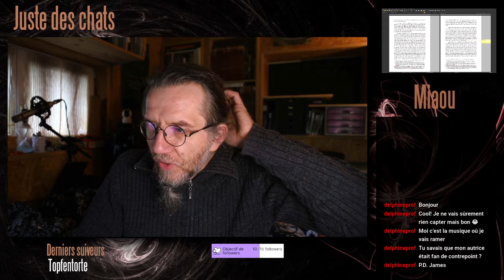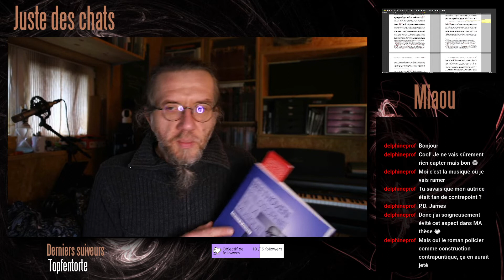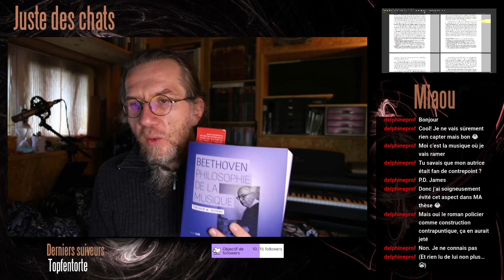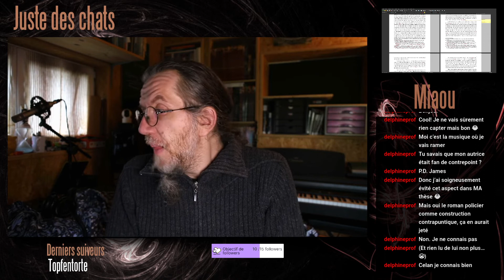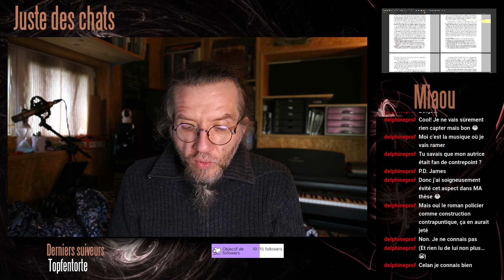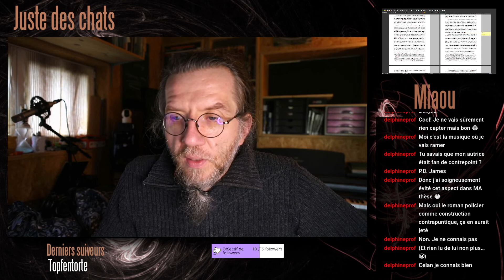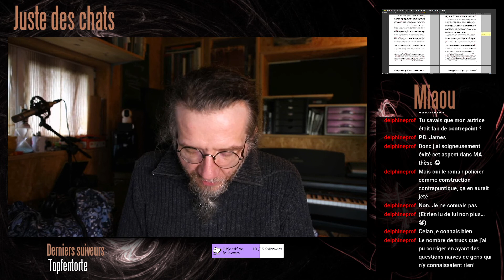Replay de la session du 17 octobre 2022 - À propos d'Adorno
Je suis doctorant en musicologie à l'université de Rennes 2 et travaille actuellement sur les musiques réelles et les musiques fictives dans le roman de Thomas Mann, Le Docteur Faustus, au regard de la philosophie de Theodor Adorno. Dans ce podcast, je parle de ce que m'inspirent les lectures que je traverse pour l'écriture de cette thèse, des étapes, des écueils, des solutions.